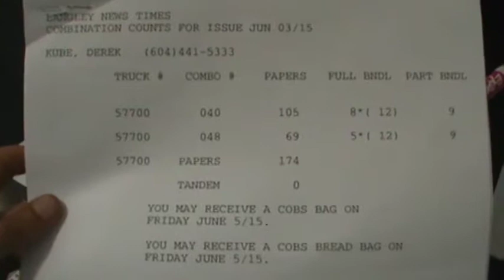M2U00874, NUMBER OF PAPERS = 3! - JESUS = 888